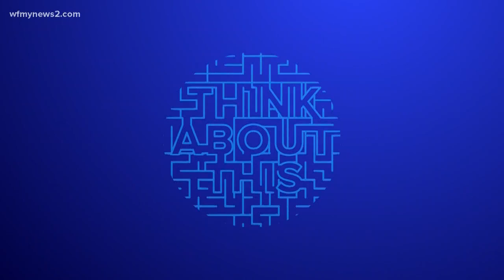Jewish Volunteers Help Out Those Celebrating Christmas At Moses Cone Hospital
Members of The Triad’s Jewish community help spread the Christmas cheer.